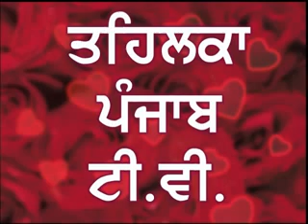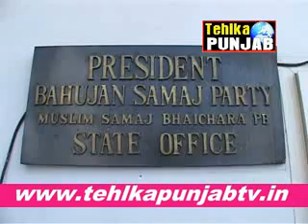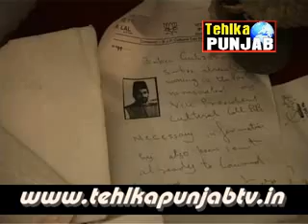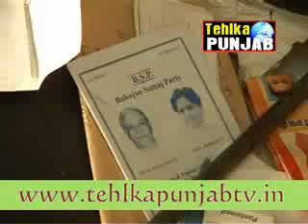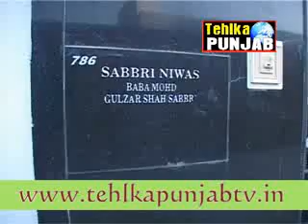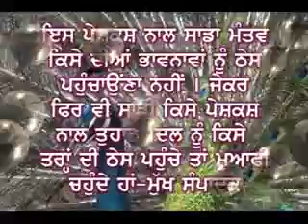Baba Sabri in Phagwara-1